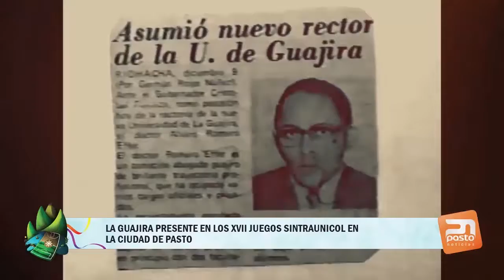LA GUAJIRA PRESENTE EN LOS XVII JUEGOS SINTRAUNICOL EN LA CIUDAD DE PASTO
PASTO NOTICIAS - 8 DE NOVIEMBRE DE 2017